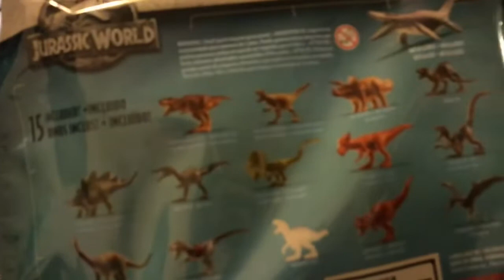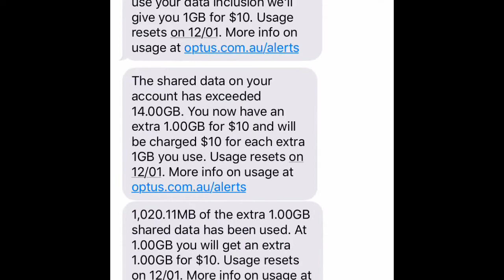LAZY SUNDAY | VLOGMAS 2018 DAY 17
If you would like to send me something send it here:
Cheyanne Ferguson
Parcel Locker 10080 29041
Shop 1, 135 Margaret Street
Toowoomba City QLD 4350